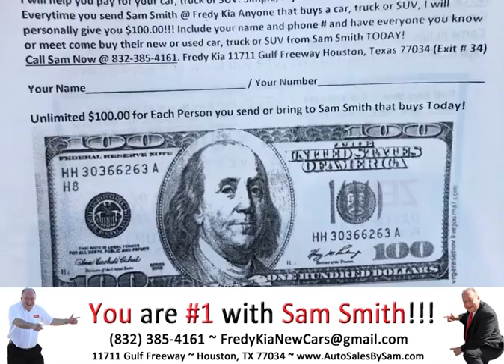2016 Kia Soul + Titanium Gray. Call Sam Now